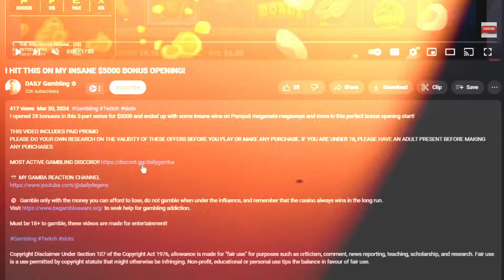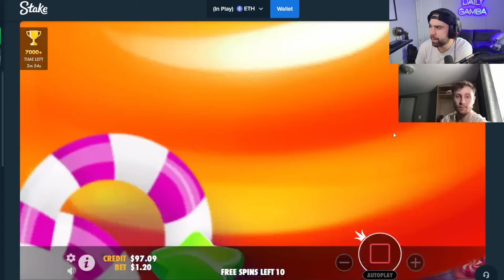SUGAR RUSH 1000 SUPER BONUSES HIT BACK TO BACK RETRIGGERS!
Sugar rush hit back to back retriggers when we needed it the most on the second all in bonus buy and ended up hitting back to back retriggers for some big comeback wins!